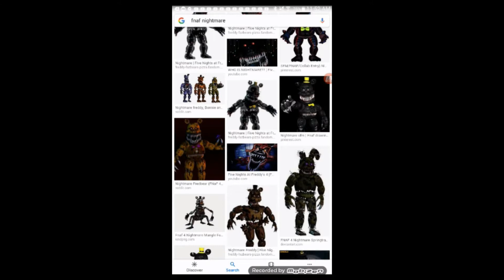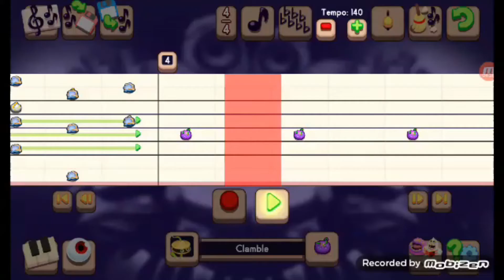MVTV: New Monster Jack intro - Extended Version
Awesome montage theme song video!